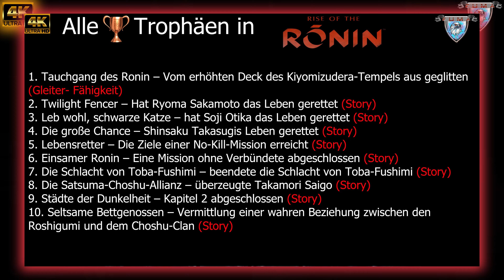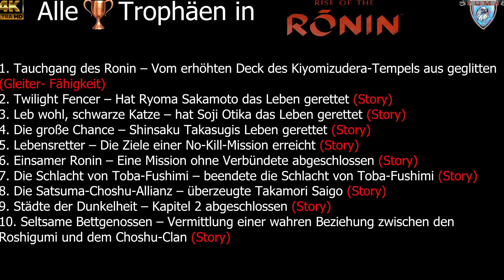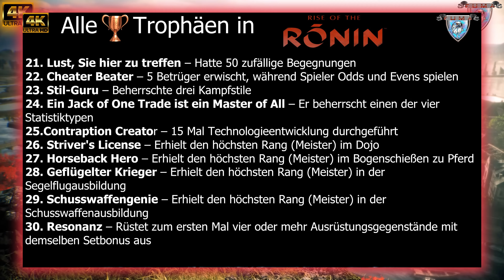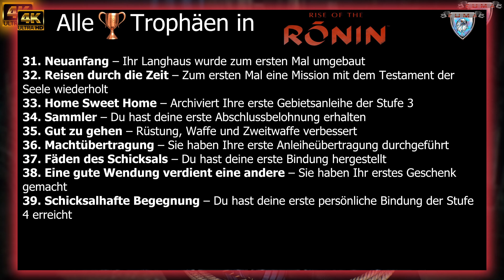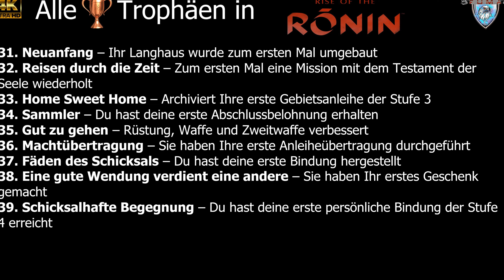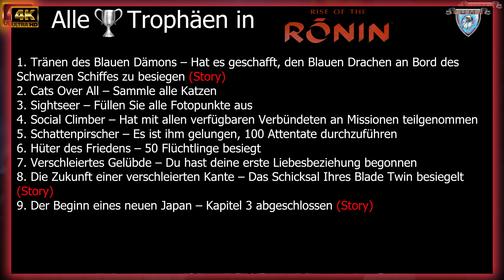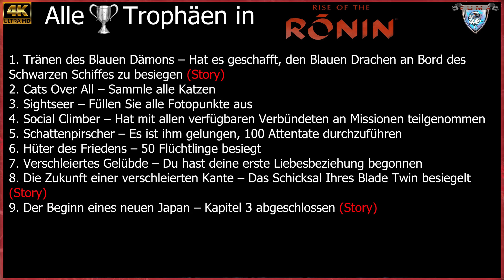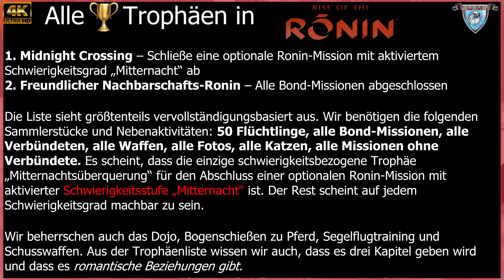Rise of the Ronin ⚔️𝗔𝗹𝗹𝗲 🏆 𝗧𝗿𝗼𝗽𝗵𝗮̈𝗲𝗻 ❗⚔️ [4K-Deutsch]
𝗥𝗼𝗻𝗶𝗻,
𝗵𝗲𝗿𝗿𝗲𝗻𝗹𝗼𝘀𝗲 𝗦𝗮𝗺𝘂𝗿𝗮𝗶, 𝗱𝗶𝗲 𝗼𝗳𝘁 𝗮𝘂𝗰𝗵 𝗶𝗻 𝗨𝗻𝗴𝗻𝗮𝗱𝗲 𝗴𝗲𝗳𝗮𝗹𝗹𝗲𝗻 𝘀𝗶𝗻𝗱.
𝗜𝗻 𝗱𝗶𝗲𝘀𝗲𝗺 𝗩𝗶𝗱𝗲𝗼 𝘀𝘁𝗲𝗹𝗹𝗲 𝗶𝗰𝗵 𝗗𝗶𝗿 𝗮𝗹𝗹𝗲 𝗧𝗿𝗼𝗽𝗵𝗮̈𝗲𝗻 𝘂𝗻𝗱 𝗘𝗿𝗳𝗼𝗹𝗴𝗲 𝘃𝗼𝗿.
𝐖𝐢𝐫 𝐬𝐞𝐡𝐞𝐧 𝐮𝐧𝐬 𝐢𝐦 𝐋𝐢𝐯𝐞𝐬𝐭𝐫𝐞𝐚𝐦❗
00:00 Intro
00:20 Alle Bronze Trophäen
06:40 Alle Silber Trophäen
08:03 Alle Gold Tropheän
10:00 Outro

► 𝗞𝗮𝗻𝗮𝗹𝗺𝗶𝘁𝗴𝗹𝗶𝗲𝗱 𝘄𝗲𝗿𝗱𝗲𝗻 𝘂𝗻𝗱 𝗲𝘅𝗸𝗹𝘂𝘀𝗶𝘃𝗲 𝗩𝗼𝗿𝘁𝗲𝗶𝗹𝗲 𝗲𝗿𝗵𝗮𝗹𝘁𝗲𝗻:
𝗞𝗼𝗺𝗺𝗲𝗻𝘁𝗮𝗿 𝗥𝗲𝗴𝗲𝗹𝗻:
1) 𝑲𝒆𝒊𝒏𝒆 𝑾𝒆𝒓𝒃𝒖𝒏𝒈 𝒐𝒅𝒆𝒓 𝑺𝒑𝒂𝒎❗
2) 𝑪𝒂𝒑𝒔 𝑳𝒐𝒄𝒌, 𝑬𝒎𝒐𝒋𝒊𝒔, 𝒆𝒕𝒄. 𝒔𝒊𝒏𝒅 𝒊𝒏 𝑴𝒂ß𝒆𝒏 𝒊𝒏 𝑶𝒓𝒅𝒏𝒖𝒏𝒈, 𝒖̈𝒃𝒆𝒓𝒕𝒓𝒆𝒊𝒃𝒕 𝒆𝒔 𝒆𝒊𝒏𝒇𝒂𝒄𝒉 𝒏𝒊𝒄𝒉𝒕.
3) 𝑲𝒆𝒊𝒏𝒆 𝑩𝒆𝒍𝒆𝒊𝒅𝒊𝒈𝒖𝒏𝒈𝒆𝒏❗
4) 𝑲𝒆𝒊𝒏 𝑩𝒂𝒄𝒌𝒔𝒆𝒂𝒕 𝑮𝒂𝒎𝒊𝒏𝒈.
5) 𝑩𝒍𝒆𝒊𝒃𝒕 𝒄𝒓𝒆𝒎𝒊𝒈 𝒖𝒏𝒅 𝒇𝒓𝒆𝒖𝒏𝒅𝒍𝒊𝒄𝒉.
6) 𝑫𝒊𝒔𝒌𝒓𝒊𝒎𝒊𝒏𝒊𝒆𝒓𝒖𝒏𝒈 𝒊𝒔𝒕 𝒉𝒊𝒆𝒓 𝒏𝒊𝒄𝒉𝒕 𝒆𝒓𝒘𝒖̈𝒏𝒔𝒄𝒉𝒕❗